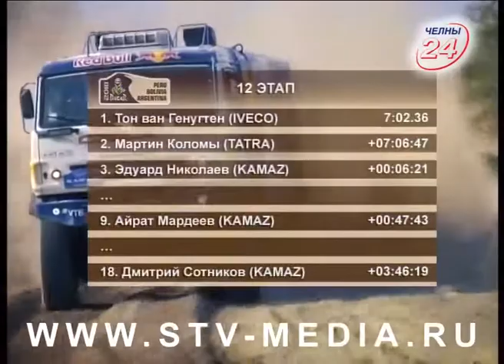Счастливая секунда «синей армады» на «Дакаре 2018»